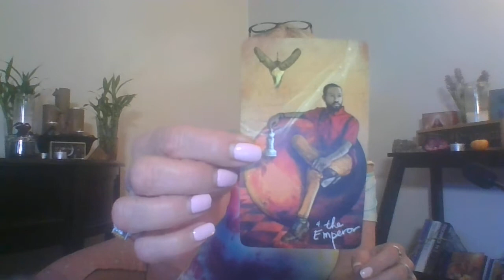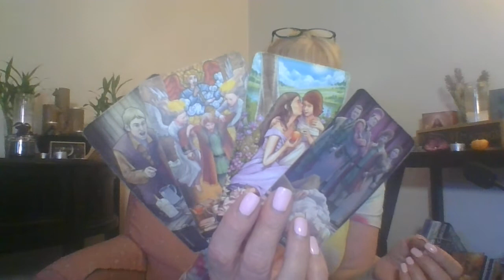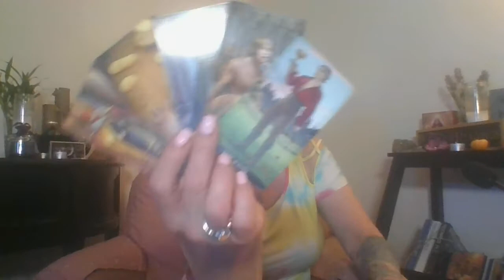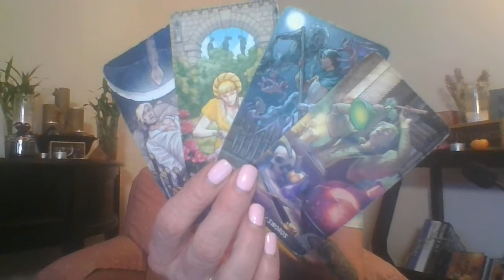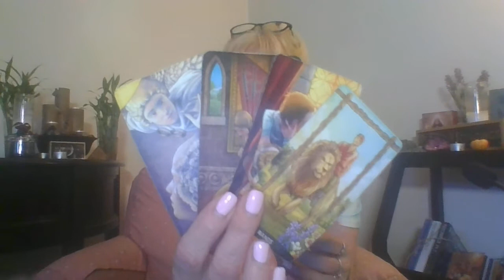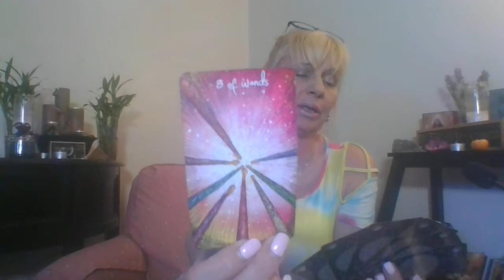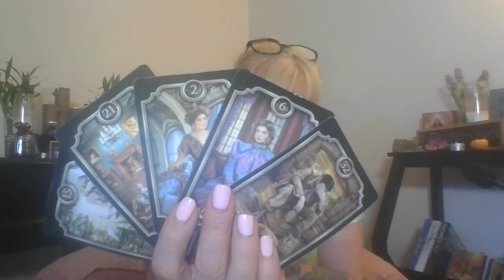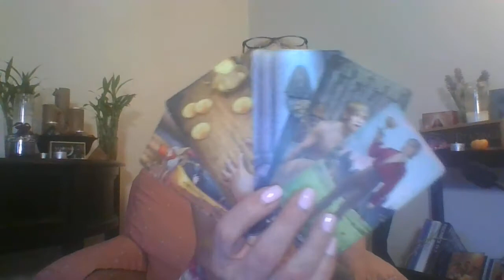LIBRA HUGE FIGHT! EXTREME OBSESSION AND MENTAL ILLNESS!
Hope you guys like this video!